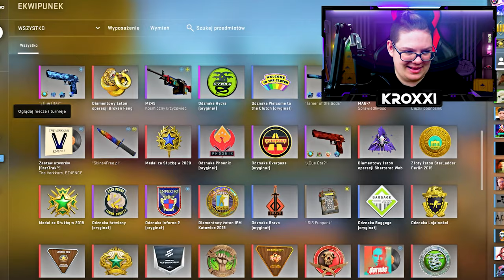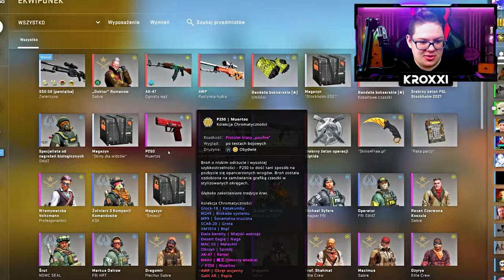🤔Pick'Em Challenge PGL Major Stockholm 2021 [Champions Stage/Faza Mistrzów]🤔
🔷Jaką masz rangę? - LEM
🔷Robisz jakieś konkursy? - Czasami robię konkursy na skiny na odcinkach, lecz częściej rozdaje trochę skinów na streamach
🔷Skąd masz skiny? - za hajs z jutuba
🔷W co grasz najczęściej w CS:GO? - Mm'y, ale czasami lubię pograć w jakieś fajne tryby
 Fade, Karambit - Autotronic, Falchion Knife - Marble Fade, Bowie Knife - Marble Fade, AWP - Gungnir
🔷Ulubieni YouTuberzy? - Isamu, Nitro, Izak, Blow, Gimper, Boxdel, Mahonek, Friz, Gimper, Ztrolowany, Saju, Pago, Nolif, forever, mefju